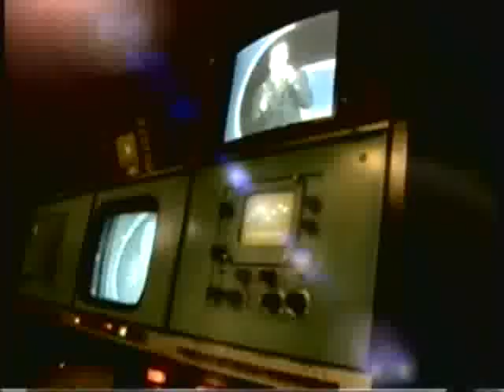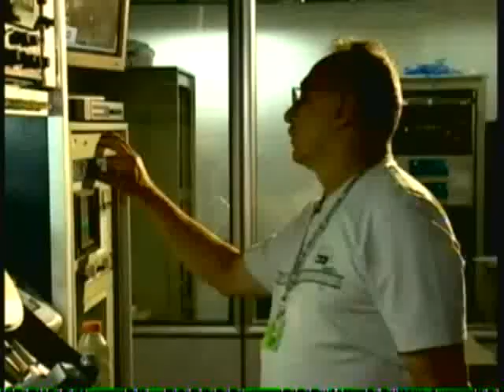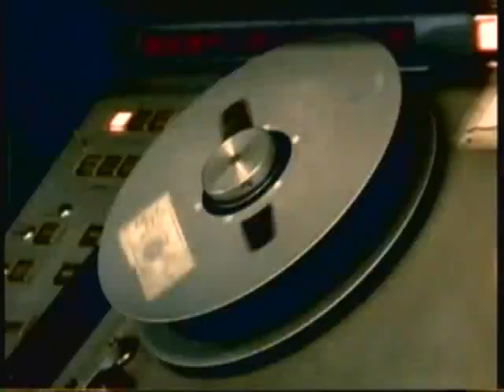Programa Raul Gil na TV Tupi (1980)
Confira cenas de um Programa Raul Gil que nunca havia ido ao ar na extinta TV Tupi, em 1980, com comentários do próprio Raul Gil, que relembrou este momento através das imagens que estavam em fitas quadruplex na produtora do apresentador na capital paulista e que foram recuperadas pela equipe do SBT em parceria com a TV Cultura de São Paulo. Estas cenas foram ao ar no programa "Conexão Repórter - Raul Gil - 50 Anos de Carreira", com locução do apresentador Roberto Cabrini. Vale a pena dar uma olhadinha e ver como era tudo tão diferente naquela época, desde o cenário até os figurinos que o apresentador usava! =)